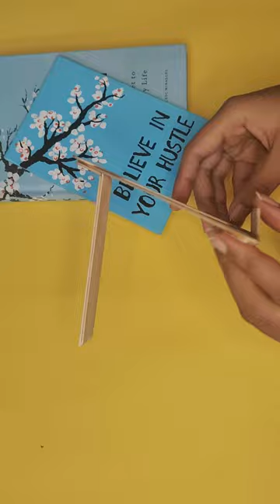DIY Stand/Easel with Popsicle stick/Icecream stick for Canvas Painting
Create a easel using Popsicle stick/Icecream Sticks. Mini canvas easel art: IKIGAI inspired (motivation boost). Painting inspired from book cover of IKIGAI.  生きがい and  幸せ.